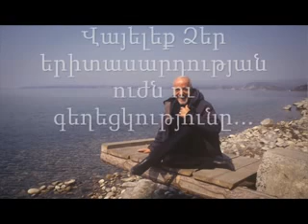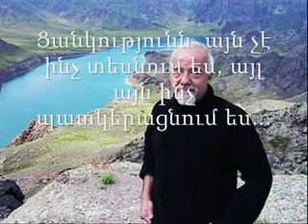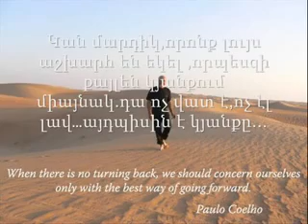Paulo Coelho.flv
Paulo koelyo